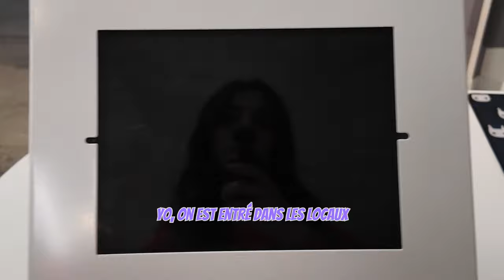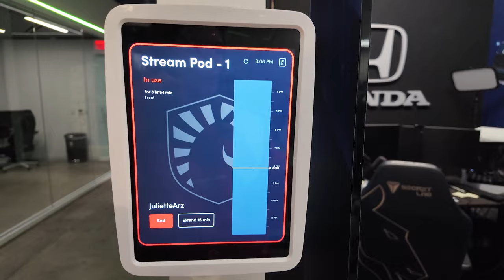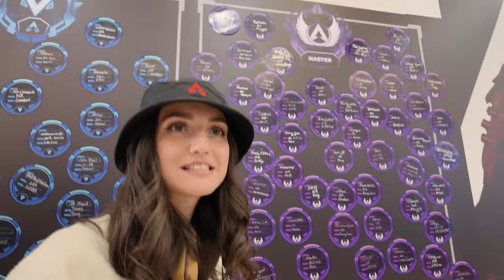Ma première LAN d’Apex Legends à Los Angeles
J’ai eu l’honneur d’être invitée aux Algs 🫶🏼 Merci également à Ubigi pour leur connexion 5g incroyable dans le monde entier grâce à leurs eSIM !